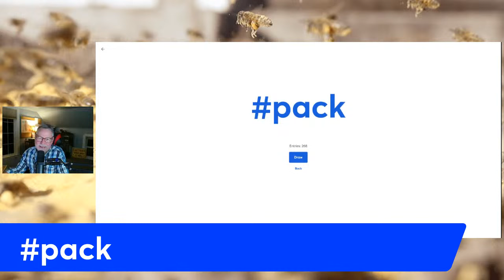Beekeeping Mite Treatments Are Changing - Dr. David Peck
Beekeeping treatment options are changing in 2024 and Dr. David Peck will join us again to break it all down for us. Beekeeping in the spring is a great time to begin managing mites! BEETEAM6 NOW HAS OPEN REGISTRATION!  I want to be your personal mentor. My mentoring community, BeeTeam6 is now offered in tiers. Check it out to see which tier best fits your mentoring needs.

Feeding Your Bees During The Dearth Makes All The Difference In The World For Your Bees. Here's the link to our Spring feeding board

Take my online beekeeping course on "GETTING YOUR BEES THROUGH THE WINTER.” Enjoy this online course from the comfort of your home. Save the gas money, and watch my course on your one time, in the privacy of your home. Learn at your own pace! Here's the link:

Hive Tour | The Insider's Guide to Honey Bees

YouTube is not a sponsor of our contest and participants release YouTube from any liability related to our giveaways. Entries that do not comply with YouTube Community Guidelines will be disqualified. Link to YouTube Community Guidelines Privacy Notice, we do not collect or store any data associated with our giveaways.